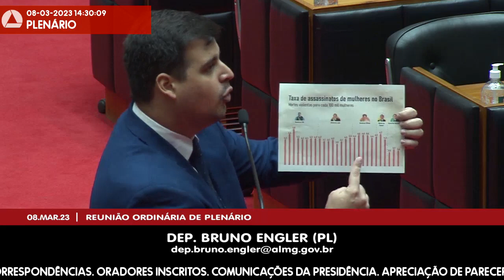08/03/2023 14:00 - 13ª Reunião Ordinária